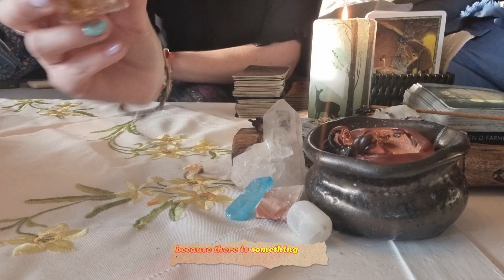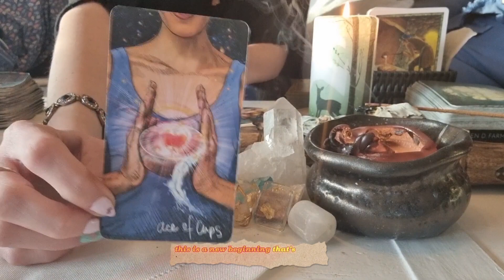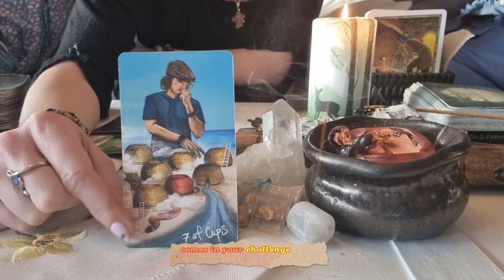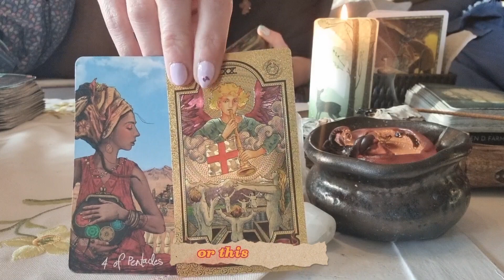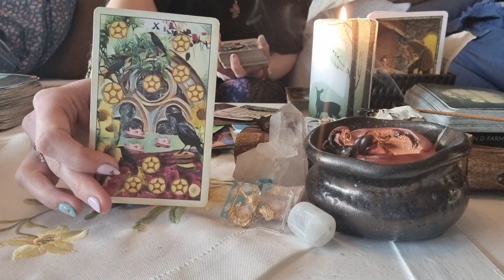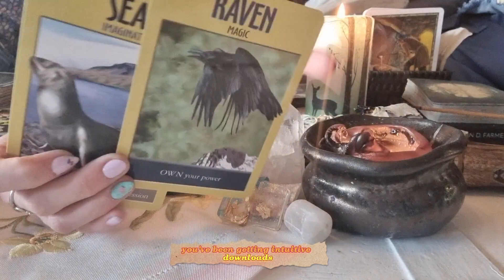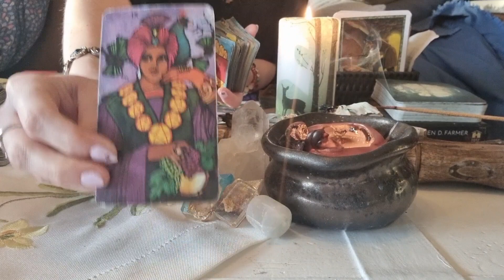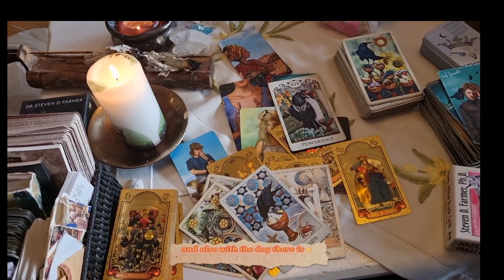ARIES ♈ Rest of April 2023 💥 You're called to find your magic! 💫❤️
These readings are for entertainment and coaching purposes, and you should always listen to your own inner truth.